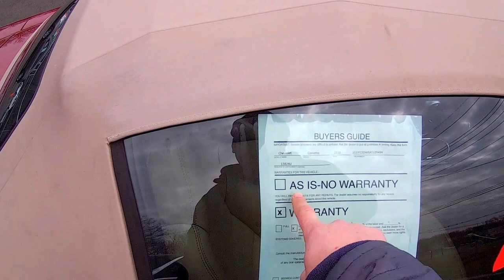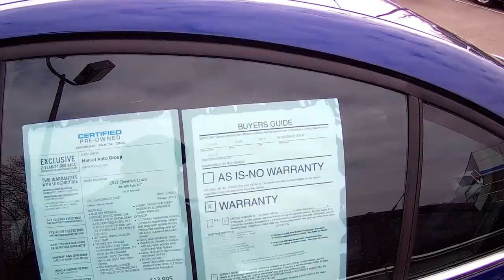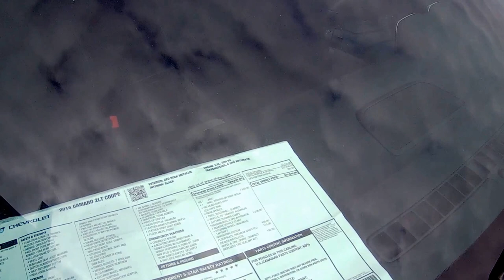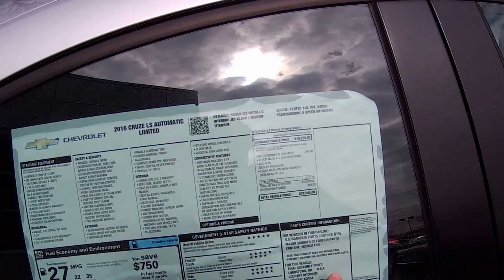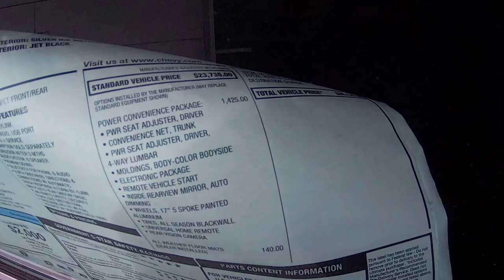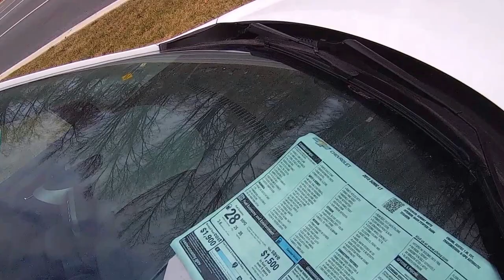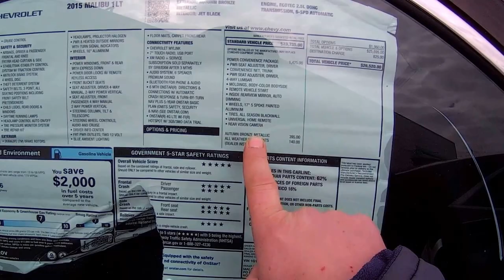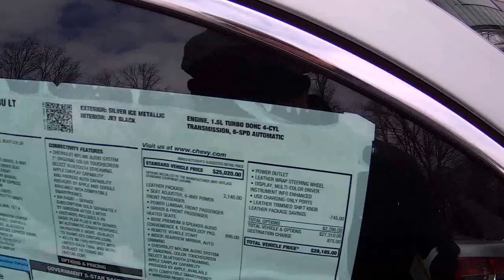PREÇOS DE CARROS USADOS E NOVOS NA CONCESSIONÁRIA "MALOUF" Em North Brunswick New Jersey 08902.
OBRIGADO POR ESTAR COMPARTILHANDO COM PESSOAS DO MESMO INTERESSE E INSCREVE-SE PARA NAO PERDER NOVOS VIDEOS. Fiquem Ligados, Que Tem 2 Mais Videos Na Concessionaria Malouf, Onde Vendem Ford E Lincoln, Novos E Usados. Vou deixar um link do website da Malouf para voces verem TUDO. Fiquem todos com Deus!!